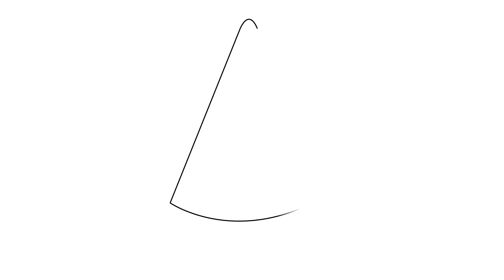how to draw watermelon ice cream drawing easily step by step#drawing